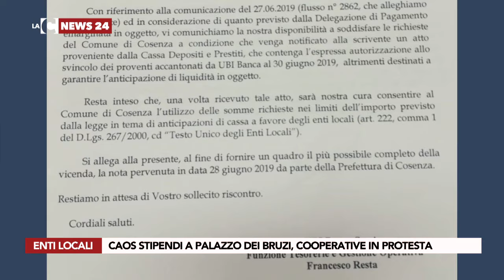Caos stipendi a Palazzo dei Bruzi, cooperative in protesta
Braccio di ferro tra Palazzo dei Bruzi e la tesoreria per lo sblocco delle somme necessarie a pagare gli stipendi ai dipendenti. Intanto questa mattina protesta pacifiche dei lavoratori delle cooperative comunali.